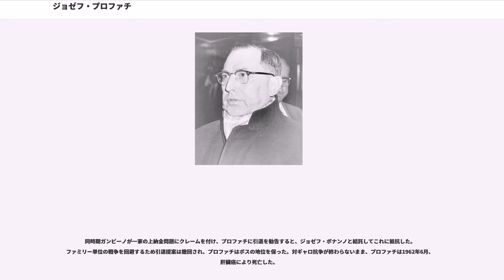ジョゼフ・プロファチ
ジョゼフ・"ジョー"・プロファチ（Joseph "Joe" Profaci, 1897年10月2日 - 1962年6月7日）は、米国のイタリア系犯罪組織コーサ・ノストラ、プロファチ一家（現コロンボ一家）のボス。本名はジュゼッペ・プロファチ(Giuseppe Profaci)。「オリーブオイル・キング」、「ドン・ペッピーノ（"Don Peppino"）」、「老人（"The Old Man"）」とも呼ばれた。

シチリアパレルモ県ヴィッラバーテ生まれ。叔父が地元マフィアのズッビオのメンバーで、マフィアの影響の濃い環境で育った。1916年窃盗とレイプ未遂で逮捕されたが放免された。1920年、窃盗で1年服役した。出所後、1921年9月に一家でアメリカに渡った。しばらくニューヨークにいたが、翌1922年、シカゴでパン屋と雑貨商を始めた。1925年、店を畳んでニューヨークに戻り、一時シチリアに帰国した。

1927年ニューヨークのブルックリン（ベンソンハースト）で、オリーブオイルの輸入業を始めた。同じ頃、遠戚のジョゼフ・マリオッコと付き合い始め、マリオッコの妹と結婚した。同郷ヴィッラバーテ出身のギャングと非合法活動に従事し、パレルモ派閥のギャングリーダーに担ぎ上げられた。ベンソンハーストなどブルックリン中南部とスタテン島を縄張りとし、イタリア産トマトやオリーブオイル輸入（"カルメラミーア"、"マンマミーア"）を手がける傍ら、酒の密輸、賭博、高利貸し、組合たかりや麻薬などに精を出した。

1928年12月5日、クリーヴランドで開かれたシチリアマフィア会議に参加した。会議の間、警察の手入れにあい、逮捕されたがすぐ解放された。出席メンバーの大勢はパレルモ系マフィアで、ニューヨークからヴィンセント・マンガーノ、ジュゼッペ・トライナ、マリオッコ、シカゴからパスケール・ロロルド、タンパからイニャツイオ・イタリアーノなど総勢12人が参加し、地元マフィアのジョゼフ・ポレロがホストを務めた。会議では、同年殺されたフランキー・イェールとサルヴァトーレ・"トト"・ダキーラの密輸の縄張り処理が話し合われたと見られた。レッドフックやベイリッジなど南西ブルックリンの一部を新たに縄張りに加え、またイェール派の残党分子（カラブリア勢）を吸収した。

1930年のカステランマレーゼ戦争ではサルヴァトーレ・マランツァーノ側を支持したが、戦争にはほとんど関わらなかった（ボナンノは後年自伝でプロファチは中立だったとした）。ジョー・マッセリアに対抗できる力を持ちあわせなかったプロファチは中立を装ったが、マッセリアが劣勢になるとマランツァーノのアジトを訪れ、マッセリアを罵倒したという。1931年、マッセリアが殺された後のマランツァーノによる五大ファミリーの編成と、ラッキー・ルチアーノによるその再編のいずれにおいても独立したファミリーのボスと認められた。マリオッコを副ボスに、弟2人を一家の幹部や相談役にするなど身の回りを血族で固めた。

1937年、ニューアーク（ニュージャージー）のガスパール・ダミコの縄張りにニューヨークマフィアが侵攻し、ダミコの縄張りがニューヨーク勢で分割されたが、これを主導したのが一説にプロファチとされる（1930年代初め、プロファチはニューアークのマフィアボスだったマランツァーノ派のステファノ・バダミの後釜に同郷ヴィッラバーテ出身のダミコを後押しした）。

戦後、デトロイトのやマイアミのサント・トラフィカンテ・ジュニアと提携した。1946年12月、ギャングの大集会のハバナ会議に参加した。

1946年、プロファチの故郷ヴィッラバーテの名門マフィア、グレコ一家が2派閥に分かれて内輪もめを起こし、ジアルディニ（グレコ）派とチアクッリ派が殺し合いの復讐合戦に突入した。地元ボスの１人アントニオ・コットーネ（元プロファチ一家）がニューヨークにコンタクトし、プロファチが両者の仲裁に入った。

1953年、200万ドル以上の脱税容疑で司法省から告発された。1927年に取得していた市民権は、1954年司法省に無効宣告された（1960年回復）。1956年、ボナンノと姻戚関係を結び連携を強化した。

1957年、ニューヨーク税関でヘロイン密輸が発覚するが（シチリア産オレンジの木箱にオレンジをくりぬいて中にヘロインが詰められていた）、訴追を免れた。1959年11月、全米マフィアの参集したアパラチン会議で...